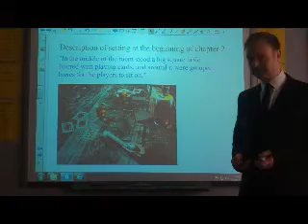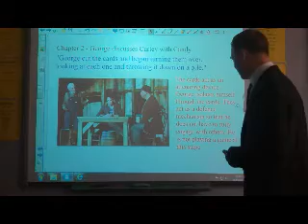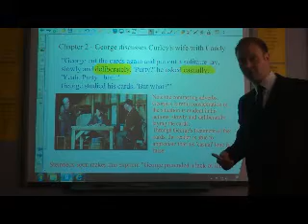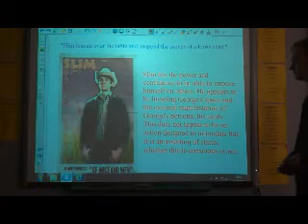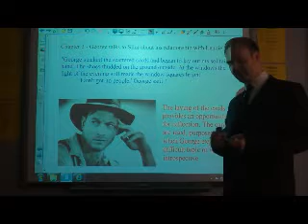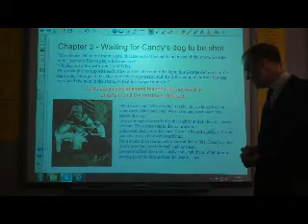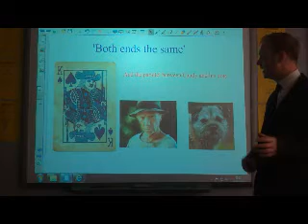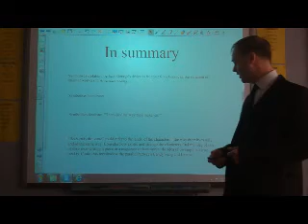Of Mice and Men: Cards as symbols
Analysis and revision of Steinbeck's 'Of Mice and Men', focusing on the symbolism of playing cards.